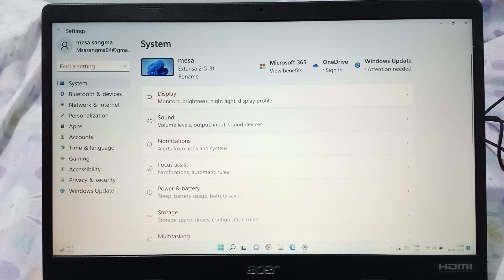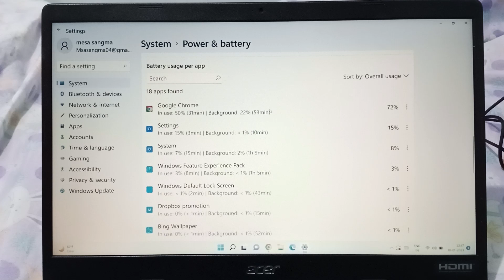Acer laptop battery usage setting, battery usage check kaise kare, check battery usage Acer laptop